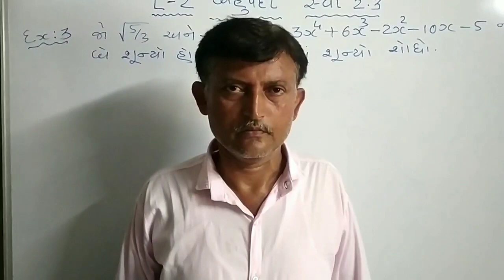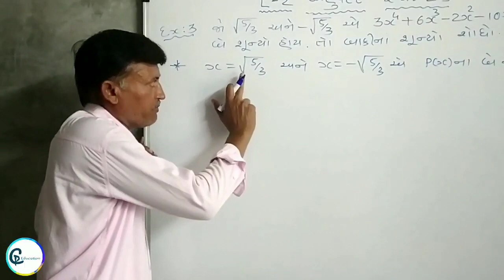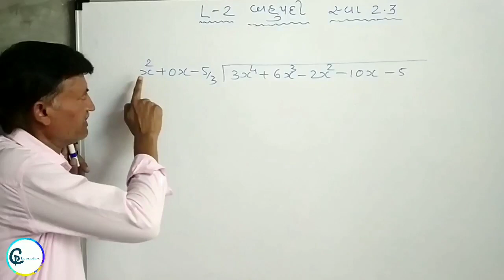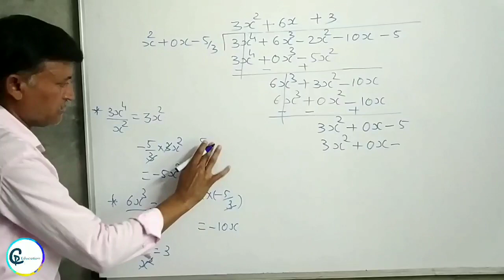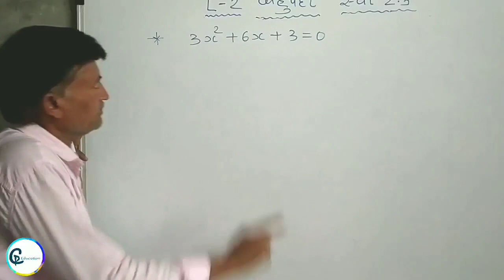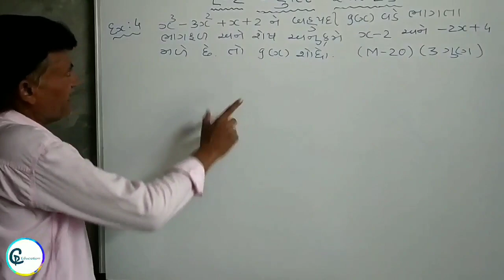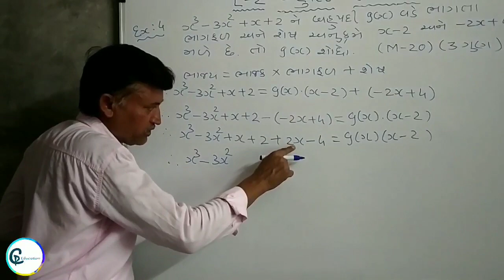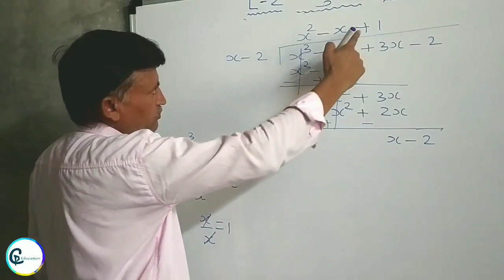બહુપદીઓ, ધોરણ 10 standard 10 ncert maths સ્વાધ્યાય 2.3